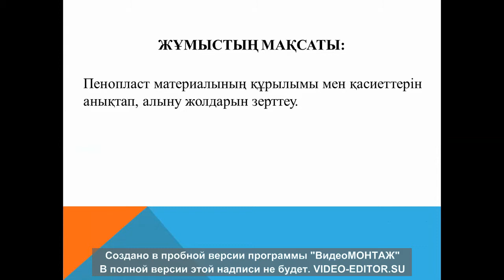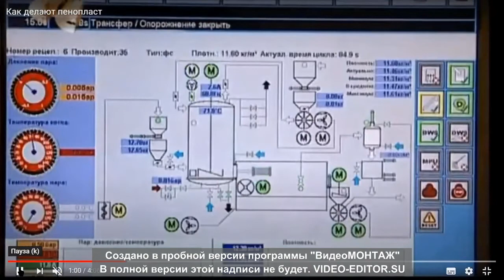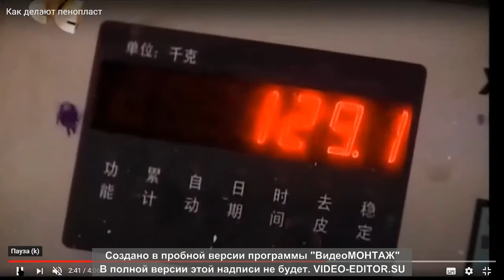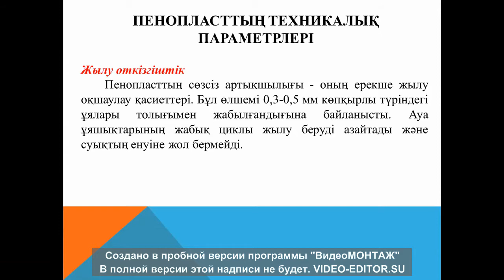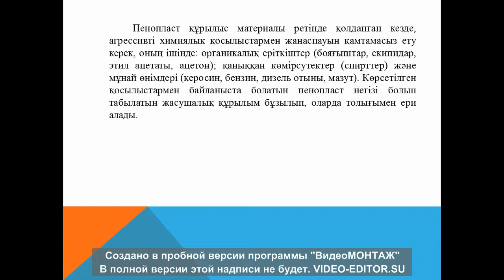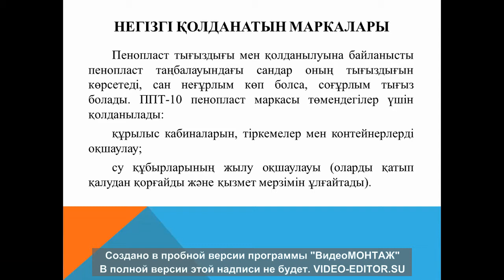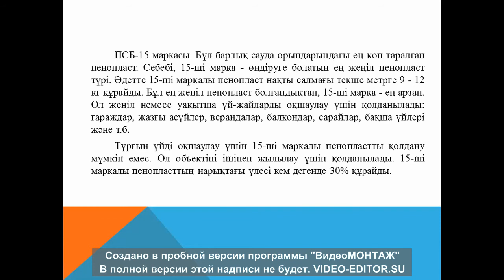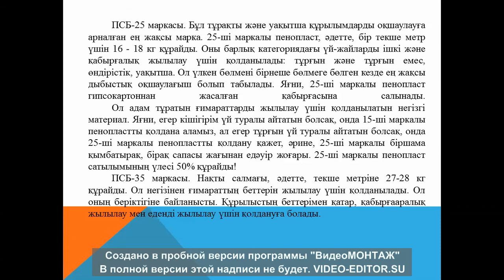6В07103 Бакалавр Материалтану Металл емес мат-ды өндіру технологиясы 5 практикалық жұмыс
Пенопласт